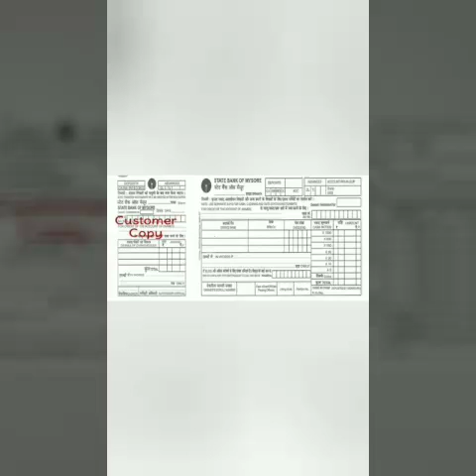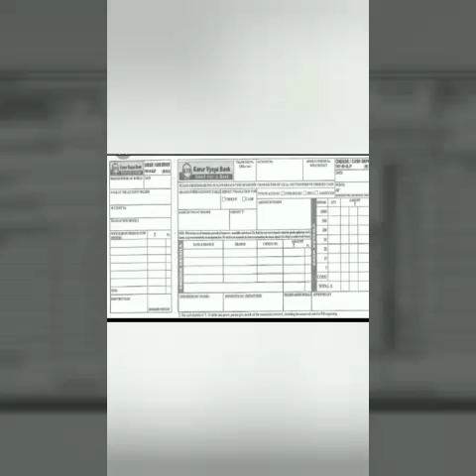சென்னை பாலாம்பிகை பேங்சலான் எப்படி எழுதுவது VKMSசென்னை சகோதரிகள் வாரம்